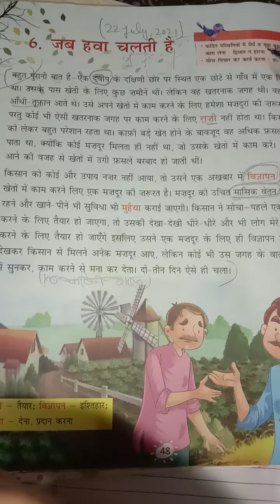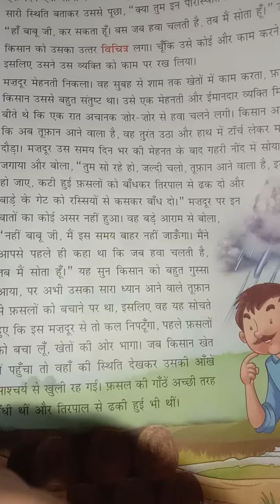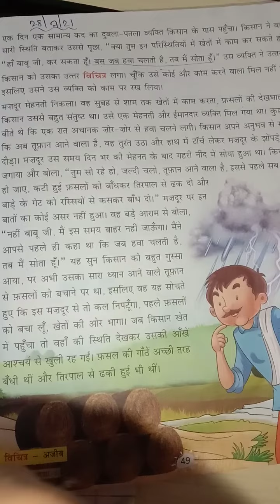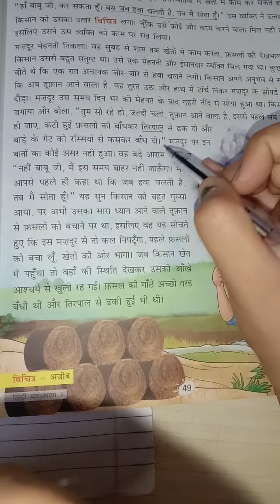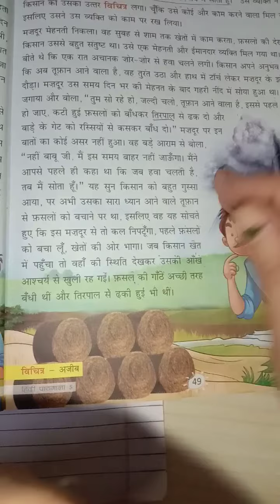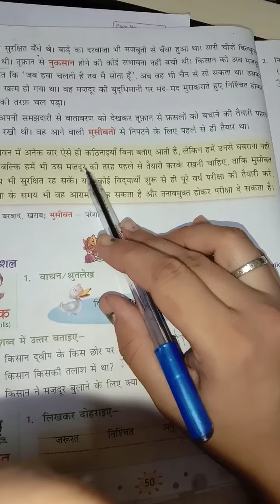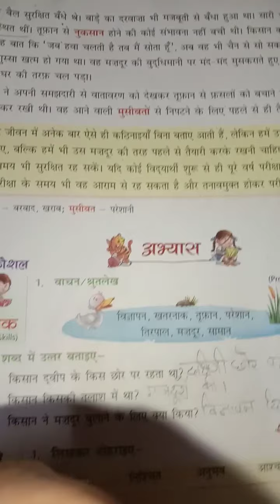class-5th, sub-हिन्दी,पाठ-6(जब हवा चलती है)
पाठ-6 के शब्द अर्थ और प्र०-उ० हिन्दी (R) की कॉपी में करे|व पेज न०-51(प्र०-3,4) किताब में करे|